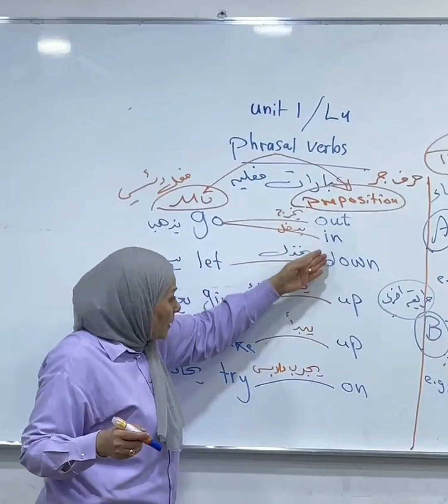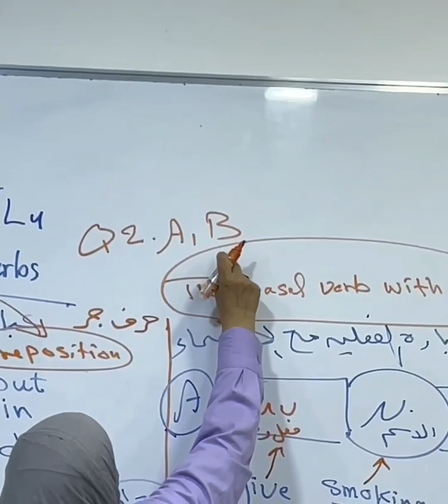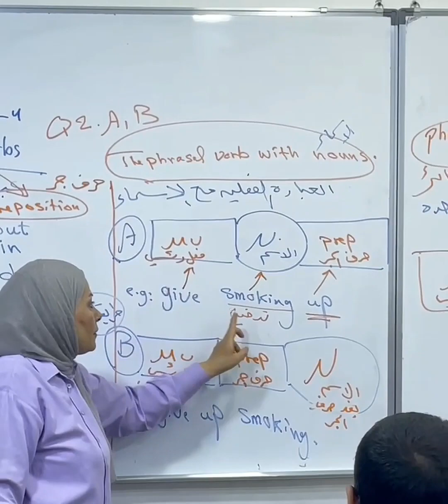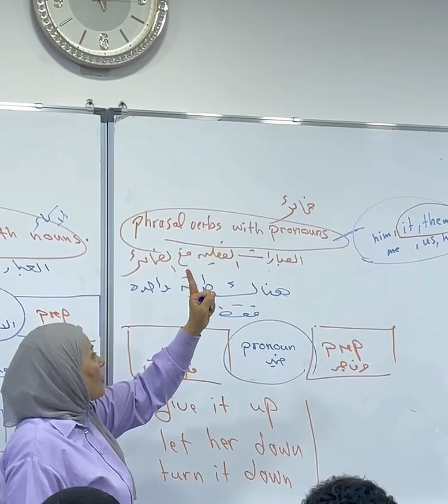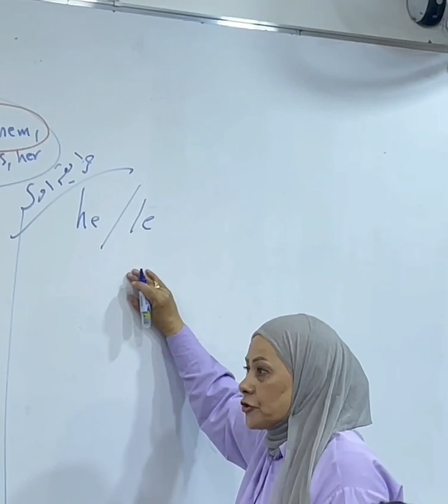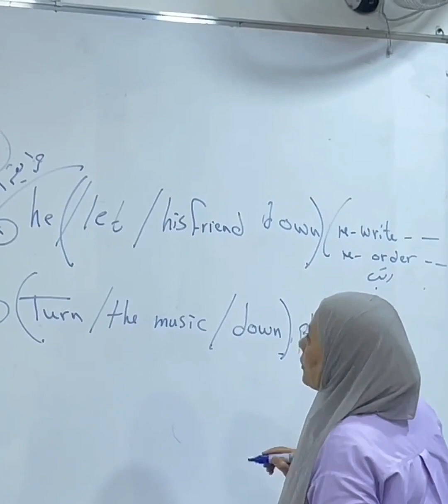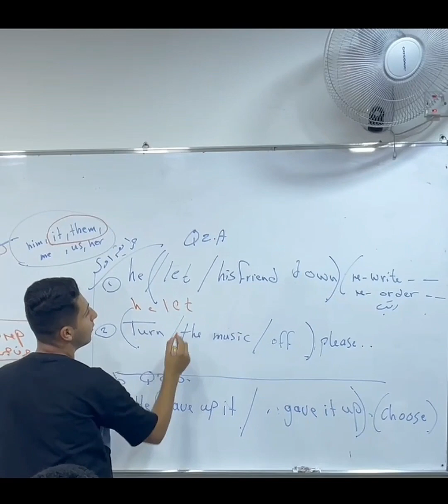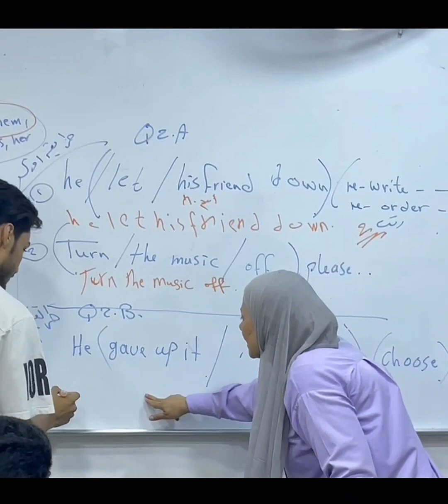U1 L4 phrasal verbs العبارات الفعليه/ السادس الاعدادي